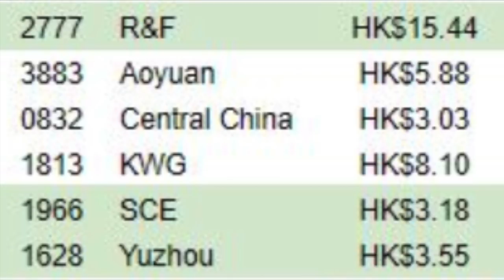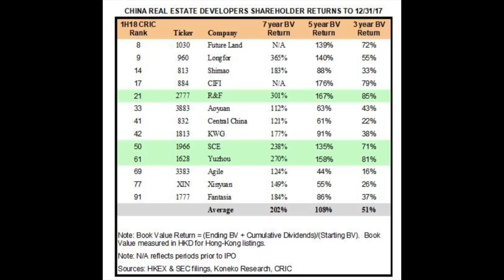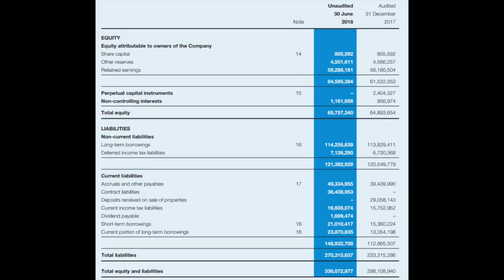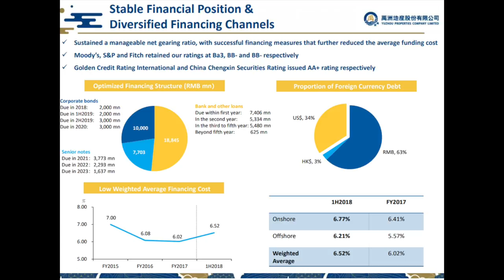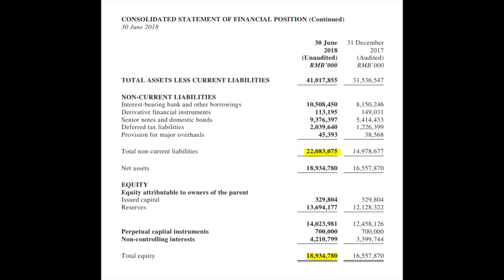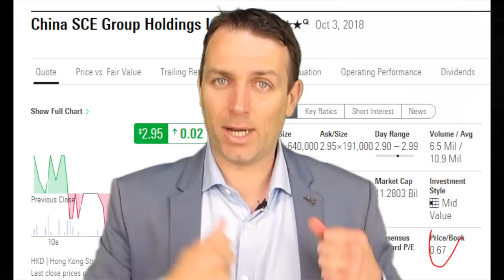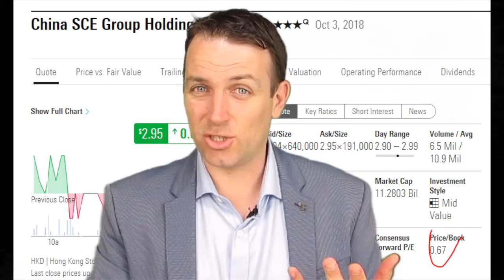DIVIDENDS 10%, PE RATIOs BELOW 3, PB BELOW 1 - BUY?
Stocks with dividends of 10% and PE ratios below 3 are not always great buys. There is something risky with them. Nevertheless, better than XIN.

I am also a book author:
Modern Value Investing book: